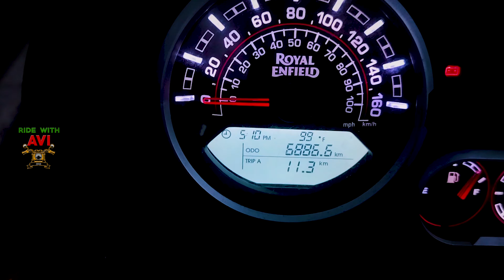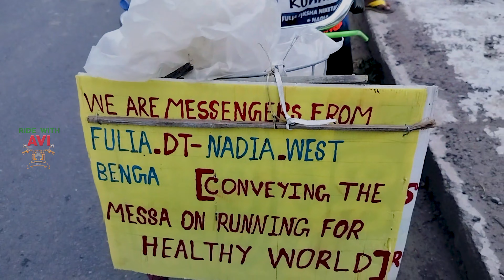Vizag to lambasingi || ఈ మధ్యలో ఎన్నో రకాలు అయినా** ప్రకృతి || Nature lovers SPL vlogs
అలా వెళ్లిపోవాలి అనిపించింది కానీ మన EMI వాళ్ళు call chasaru Mali return vachasam.

@ApRiderAsif tq so much bro

Video NI 🤗  Like  చేయడం👍 Share చేయడం❤️Comment 🥳 చేయడం.
అస్సలు మర్చిపోవద్దు 🔔
Need Your Support. @RIDE with AVI

 My Thailand 😍 Vlog Play list link 👇🏻Vizag to Bangkok
 • Bangkok trip